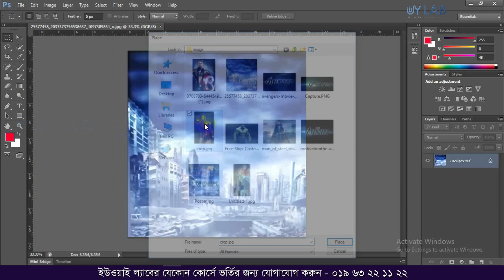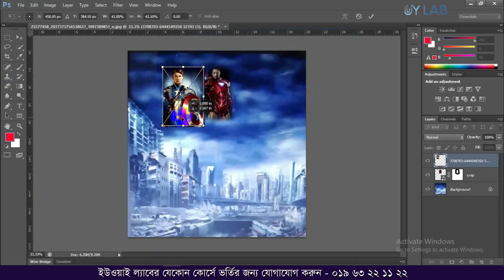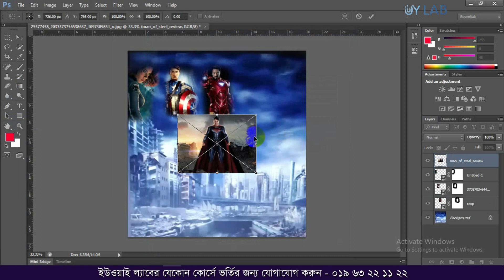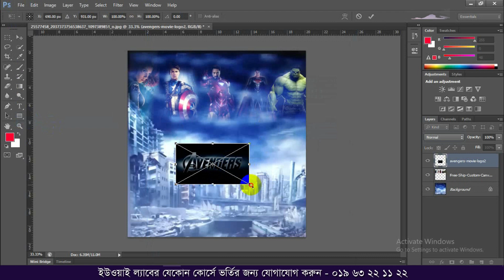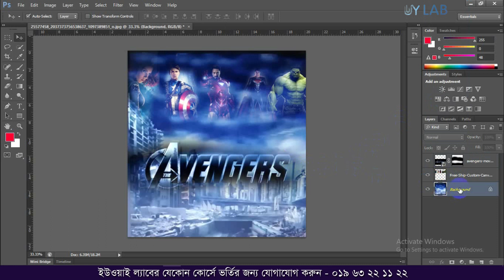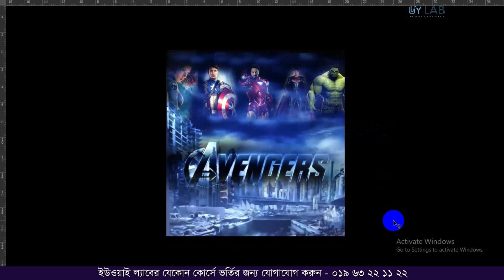Advanced Image Manipulation with Adobe Photoshop Bangla Tutorial - UY LAB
Welcome to our new video – Advanced Image Manipulation with Adobe Photoshop Bangla Tutorial

Learn how to start with an everyday good image and then make it look like a prize winning photo. This project combines Adobe Camera Raw, Smart Objects, Adaptive Wide Angle, and finally Puppet Warp to enhance the image. This will all be done with some tips and techniques found in Adobe Photoshop CS6.